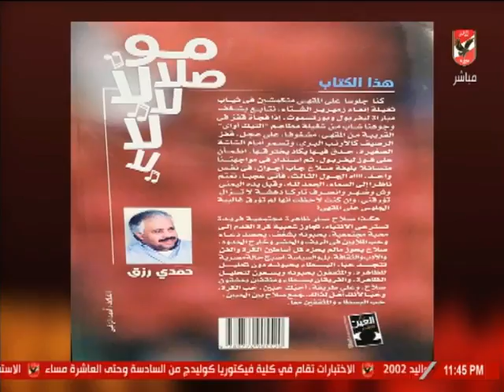ملك وكتابة: حمدي رزق عن محمد صلاح في كتاب "مو صلالالالالا": وجهًا مصريًا ناجحًا ومشرفًا.